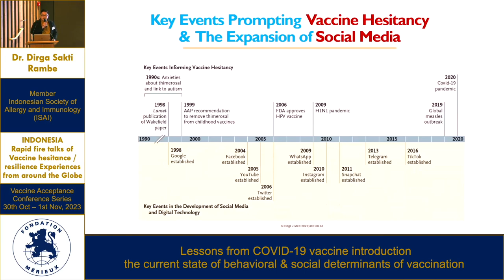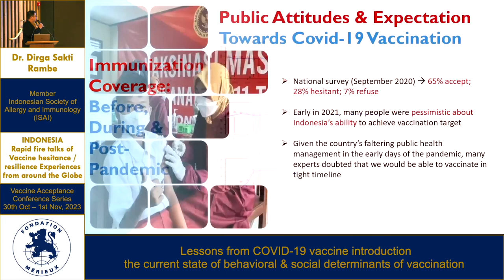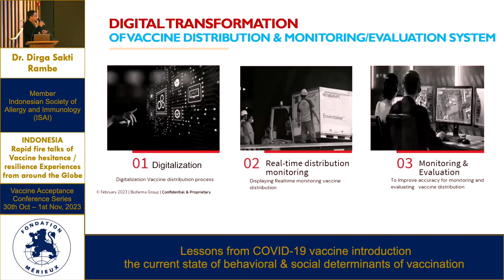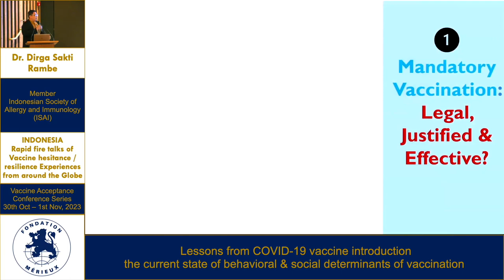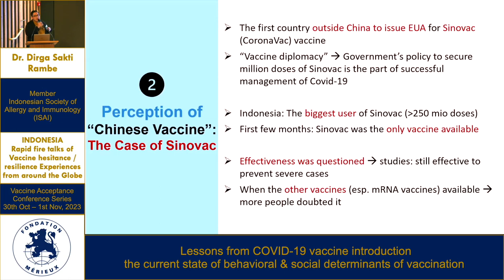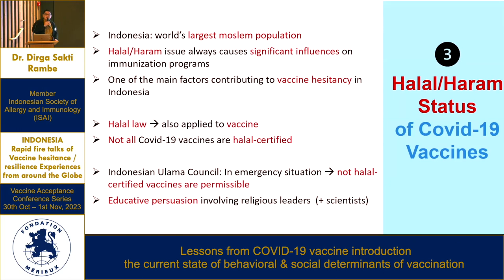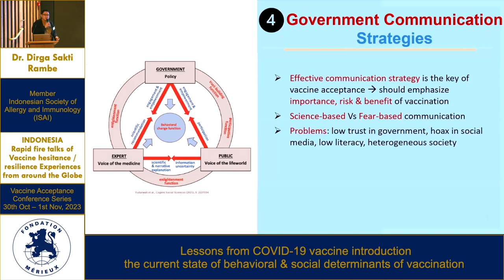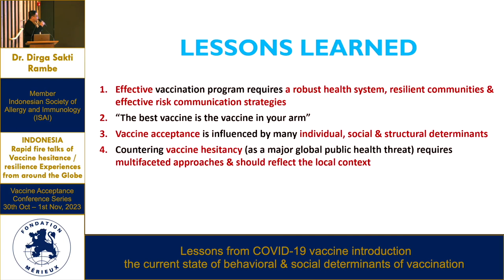Dirga Sakti Rambe